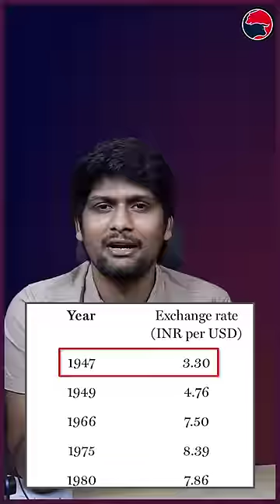🤔What if $1 = ₹1? Why Indian Rupee falling😰